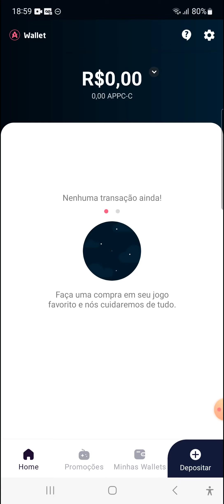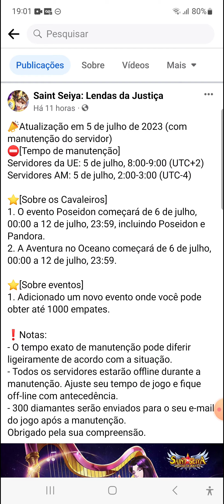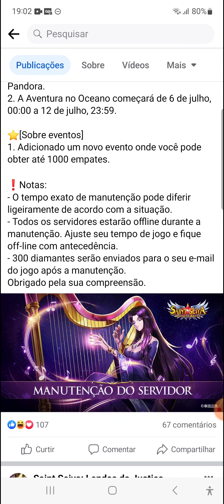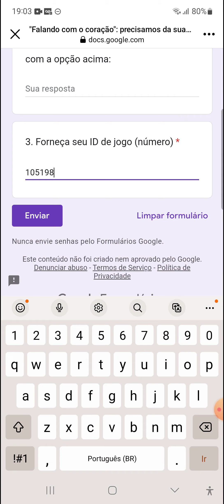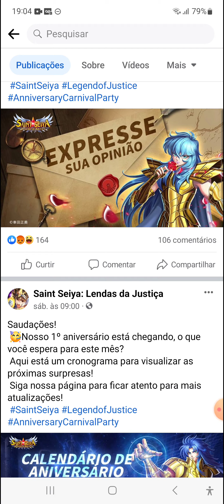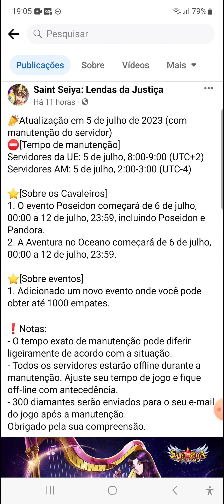⭐NOVA ATUALIZAÇÃO DA SEMANA MAIS NOVO EVENTO EXPRESSE SUA OPINIÃO EM SAINT SEIYA LENDAS DA JUSTIÇA!⭐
Nesse vídeo estarei falando sobre as novidades do evento de aniversário do game!! Se quiser saber mais assista o vídeo até o final para não perder nenhuma novidade!!!

Código de até 25% de bônus: SKYLENDAS